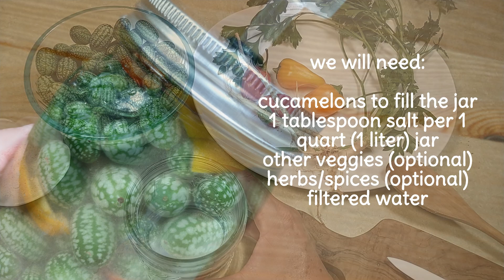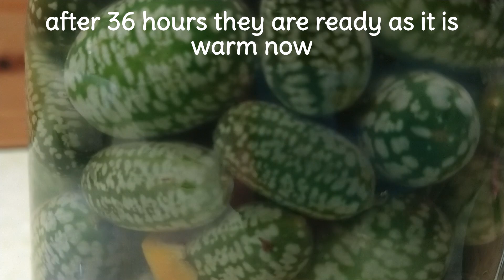How to Ferment Cucamelons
It is in 80s here lately and our cucamelons are producing lots of tiny mouse melons. We eat fermented veggies daily, so it is time to make some lactofermented cucamelons.
There is only one thing to remember -for each quart or liter jar, you will need 1-2 tablespoons of salt. And then you can add any veggies or spices you like. We chose parsley greens and root, and some baby bell peppers. When we have parsley root available, we add it, because it reduces the odds of kahm yeast forming. Kahm yeast is not harmful, but ruins the flavor, and looks very unappetizing.
Eat fermented cucamelons as a condiment or add them to the salads. Don't heat them as doing so would destroy beneficial bacteria. Add them to the soup or other dishes just after they cool down.